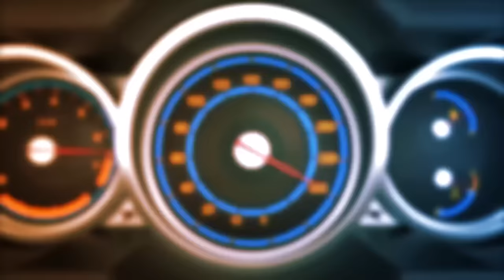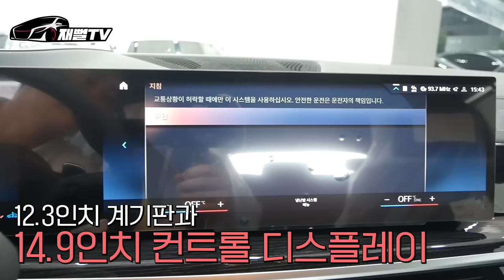BMW의 신형 X5 와 X6 뭐살까? 고민인 분만 보세요 (페이스리프트)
실용성의 X5 vs 디자인의 X6
엄마가 좋아 아빠가 좋아 급의 결정장애
인기 SUV 고민인분만 보세요